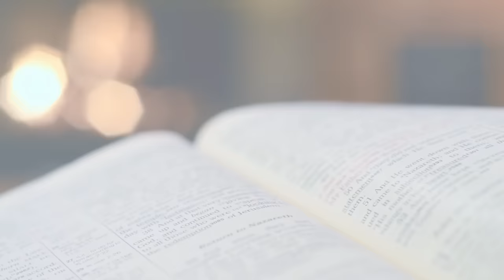S3 E32 Holy (or Maundy) Thursday with Andrew Skinner and Kerry Muhlestein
Consider accessing extra content by joining our group at TSAR.website
My book, the Easter Connection, would be a great enrichment for your Easter and a gift for others.

In this episode Andrew Skinner and Kerry Muhlestein discuss the events of Holy (or Maundy) Thursday. The discuss the powerful events and teachings at the Last Supper, and then explore the profound suffering of Gethsemane.